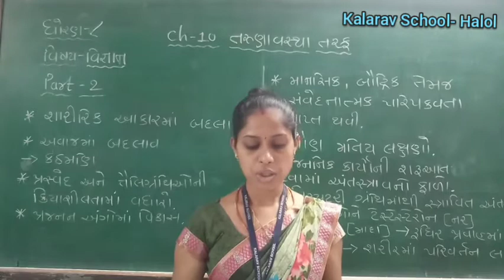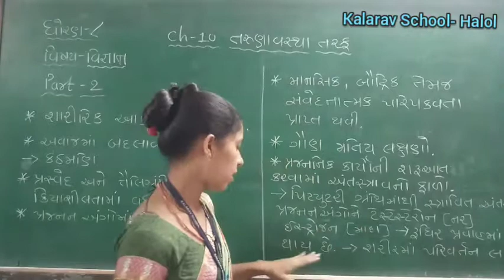STD- 8 GM SCIENCE CH -10 SARIRIK AKAR MA BADLAV PART -2